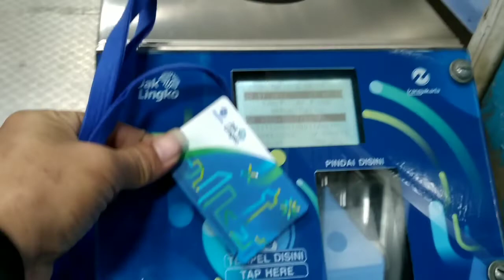Halte TJ +Jpo ini Mendukung juga Bisa Buat Penyandang disibilitas ( Berkursi Roda ) Halte Saqidiqiah